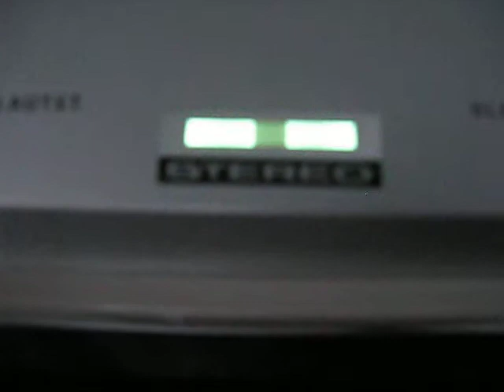Tonband Grundig TK 27L (Aufnahme)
Aufnahme mit einem Tonband Grundig TK27L, Baujahr 1965. Titel: Yebo! Quelle: LP "The Art Of Noise - Below The Waste". Bildqualität ist nicht so prickelnd, aber ich glaube es kommt ganz gut rüber. :)